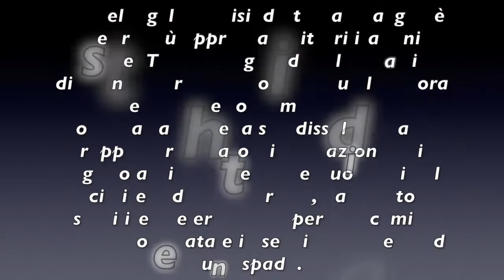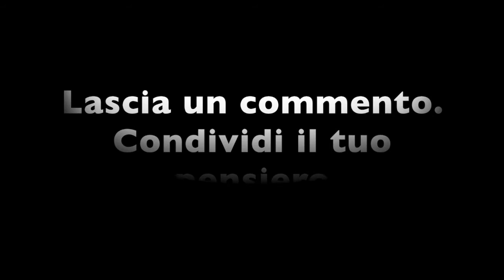CARAVAGGIO: ECCO LA VERITÀ SULLA SUA MORTE